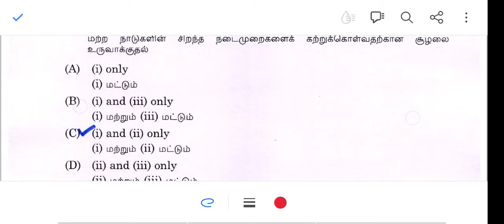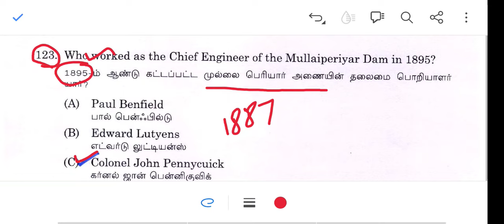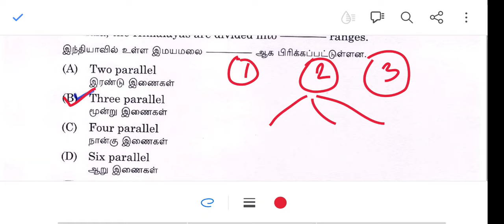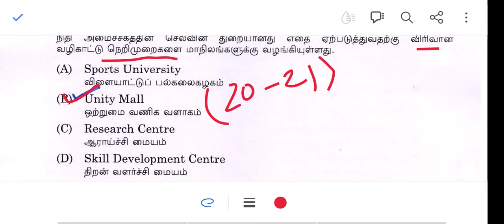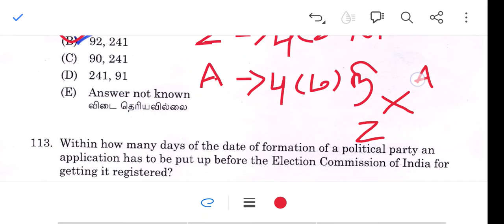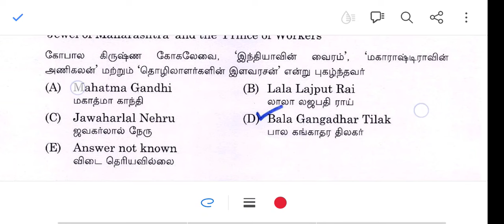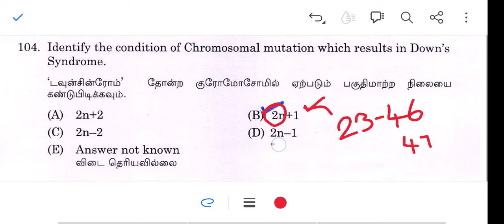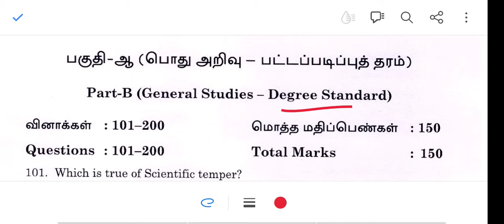💥GS - PART 3 - SET 4 - 2024 Recent TNPSC Exam 💪 - Question Discussion ✅- TNPSC GR 4,2,2A - PH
TNPSC 2024 Recent Exam Question Paper Discussion
Question SET - 4
Target - GS - 70/75 💥🔥
TAMIL - 100/100 ✅📈